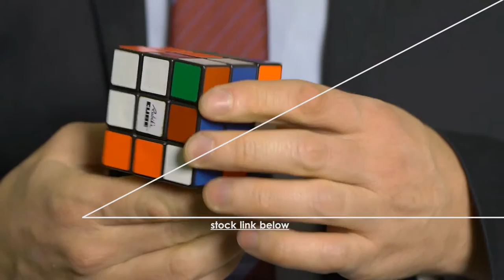Rubik's cube slow-mo - TOP SELLING - STOCKVIDEO